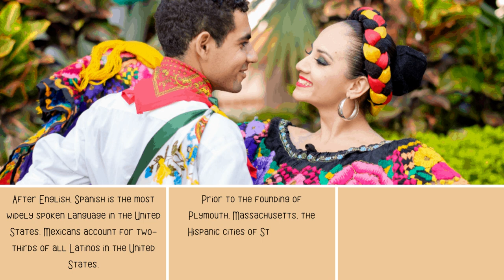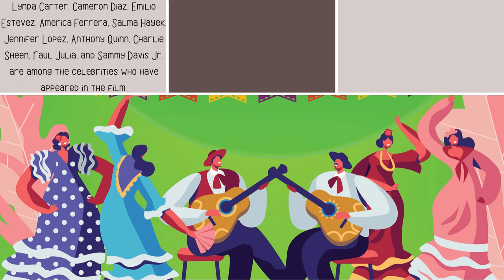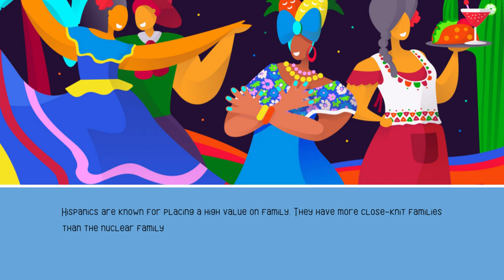National Hispanic Heritage Month Facts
National Hispanic Heritage Month was established by Lyndon B Johnson in 1968, and runs from 15 September to 15 October each year.

0:00 Introduction
0:38 History and Celebration
2:22 Hispanic Population in the United States
4:43 Famous Hispanic People
6:07 Hispanic Influence in the U.S.